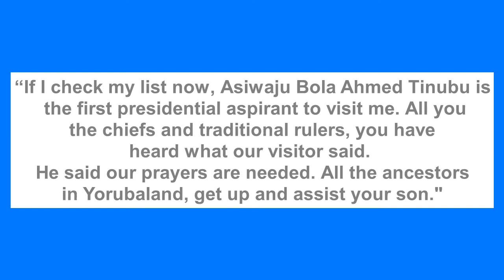Moment Late Alaafin of Oyo Invokes Ancestors for Bola Ahmed Tinubu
The Alaafin of Oyo, Oba Lamidi Adeyemi before his passing had prayed that the ancestors of Yoruba land will back the presidential ambition of Bola Tinubu, National Leader of the All Progressives Congress (APC).